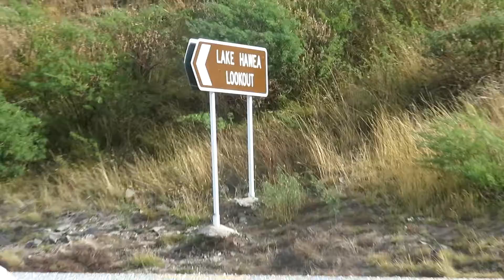NewZealandSouthApril2017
New Zealand South Island April 2017.  Arrowtown.  Queenstown.  Lord of the Rings.  Milford Sound.